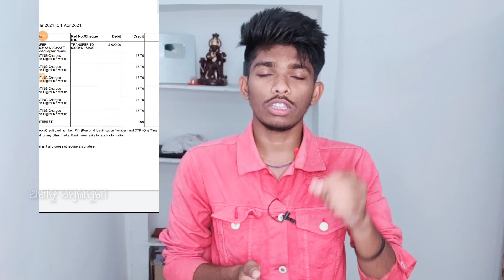ଜ଼ୀରୋ ଆକାଉଣ୍ଟ ଥିଲେ ମିଳିପାରିବ ୧୦୦/- ରୁ ୧୦୦୦/- ଟଙ୍କା/UPI Refund to Jandhan Bank account 17.70 Rupees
SBI Bank account 17.70 rupees debited
SBI Jan dhan account credit up to 1000 rupees

My Tripod
My Mobile
My Mic
My Laptop